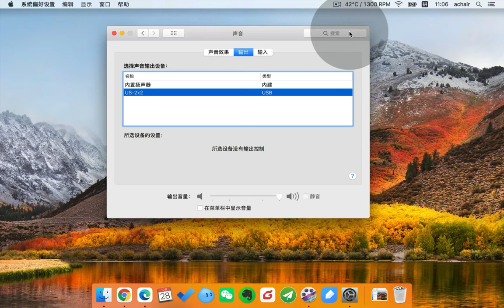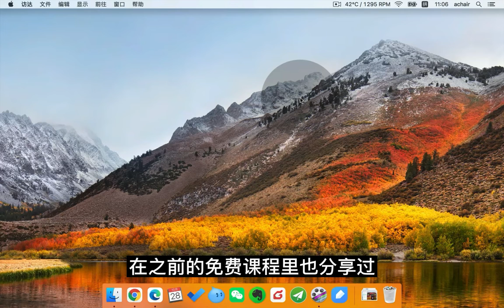苹果Macbook电脑如何切换外置声卡，附带课程总结